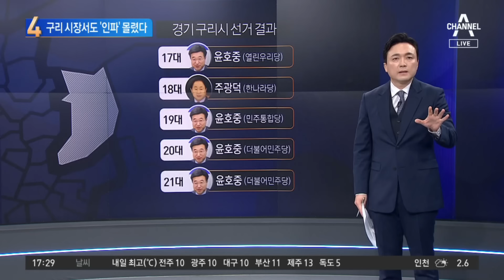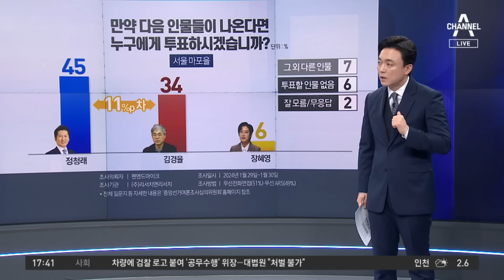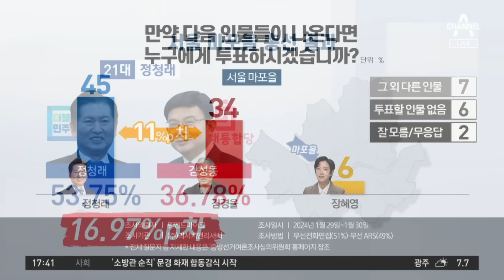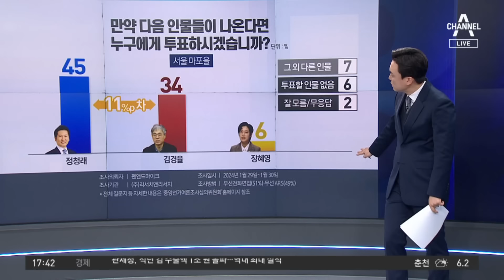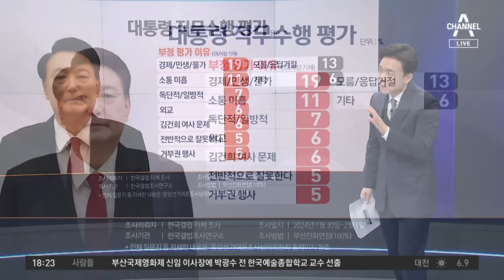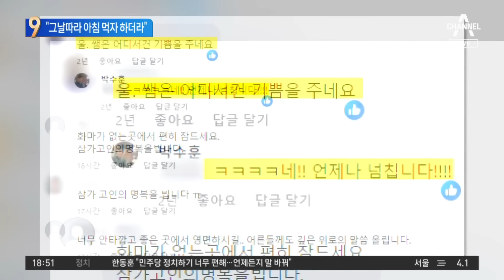[다시보기] ‘선거제’ 결국 이재명 대표가 결정한다 | 2024년 2월 2일 뉴스TOP10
2월 2일 뉴스TOP10 오프닝 / [4위] 구리시장서도 한동훈에 ‘인파’ 몰렸다 / [1위] 결국 ‘선거제’ 이재명 손에…민주당, 권한 위임 / [6위] ‘김남국 비판’ 청년, 결국 민주당 탈당 / [8위] 민주당, ‘탈당 페널티’ 안 준다…‘친명 특혜’ 논란 / [2위] 尹 대통령 지지율 30%대 무너졌다 / [3위] 배현진, 피습 8일 만에 첫 공개 활동 / [7위] 개혁신당에 손 내민 조국?…“연대하면 200석” / [9위] 김수광 소방장 父 “그날따라 아침 먹자 하더라” / [10위] 9년 전 눈물 흘린 손흥민…설욕 기회 왔다 / 2월 2일 뉴스TOP10 클로징

[뉴스 TOP10] 채널A 뉴스 TOP10 (17:20~19:00)

〈평일〉
08시 00분 라디오쇼 정치시그널 (유튜브 라이브)
08시 50분 김진의 돌직구 쇼
10시 20분 김진의 더라방 (유튜브 라이브)
12시 00분 뉴스A 라이브
15시 50분 강력한 4팀
17시 20분 뉴스TOP10
19시 00분 뉴스A

〈주말〉
12시 00분 토요랭킹쇼·뉴스A 라이브
17시 40분 뉴스TOP10
19시 00분 뉴스A